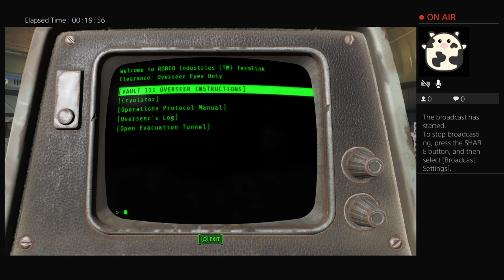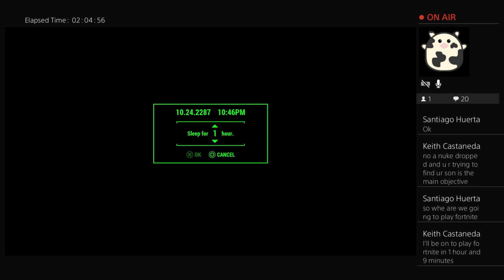Fallout lets play part1